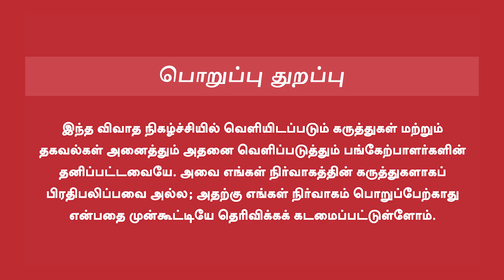MGR Oli vilakku | எம்ஜிஆர் சொன்ன திருத்தம் என்ன? | Senthilkumaran Interview